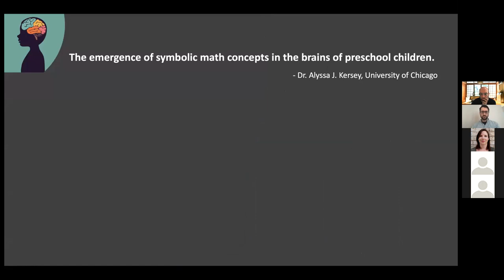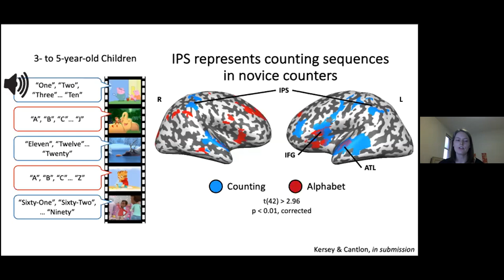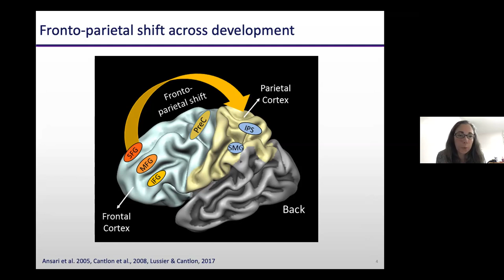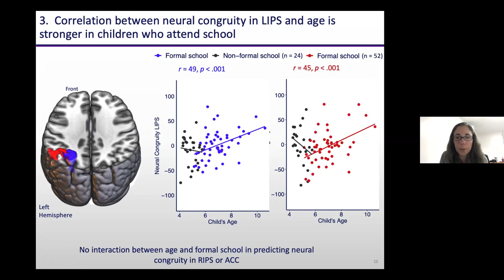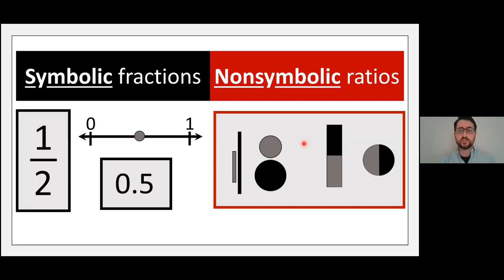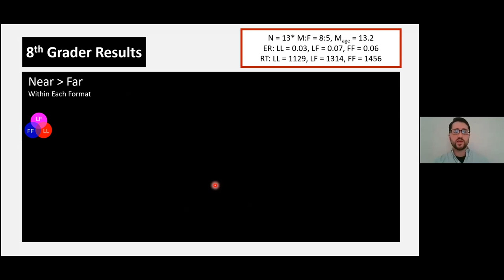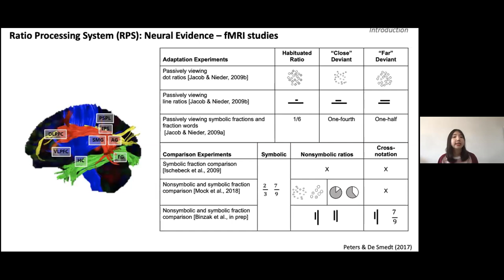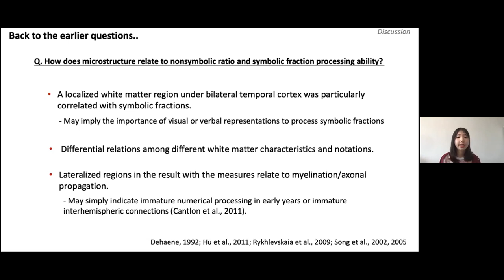MCLSonline2020: Neural Development of Symbolic Math Knowledge from Childhood to Young Adulthood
Presenters
Alyssa J. Kersey (Department of Psychology, University of Chicago)
Stephanie Bugden (Department of Psychology, University of Pennsylvania)
John V. Binzak (Department of Educational Psychology, University of Wisconsin, Madison)
Yunji Park (Department of Educational Psychology, University of Wisconsin, Madison)

Abstract
The acquisition of symbolic number knowledge is critical for mathematical development. As such, researchers have focused on understanding neurocognitive mechanisms of symbolic number knowledge that can be leveraged to help support young math learners. Throughout development, these underlying mechanisms interact consistently with different cortical networks and eventually with educational environments. Understanding the interactions between functional networks, structural connectivity and developing competence during symbolic math acquisition may inform design principles for more effective approaches to math instruction. In this interdisciplinary symposium, four presenters will discuss functional and structural brain changes associated with the development of symbolic math competence in early learners and across childhood. The overarching goal is to better understand the neural mechanisms underlying changes in expertise with different aspects of symbolic number knowledge and to explore how neural function and structure are impacted by educational experience. The first two talks will discuss how early math knowledge of whole numbers emerges and how it is expected to change across development. The second two talks will go beyond whole number concepts, to focus on the concept of fractions and how functional and structural signatures relate to fraction knowledge.
Kersey et al. will first present data describing networks involved both in young children’s counting and the more advanced concept of mathematical equivalence. This talk will highlight interactions among number and language networks for acquisition of basic symbolic math concepts. The next talk by Bugden et al. will discuss how number networks function during the period of whole number word acquisition. The authors will present results showing congruity effects observed in the brain when spoken number words are simultaneously presented with corresponding visual quantities.
Moving beyond whole number concepts, Binzak et al. will present work proposing cognitive primitives for processing rational numbers in adolescents along with relevant findings among children and adults. By looking at neural engagement for nonsymbolic and symbolic fractions, the talk will discuss the extent to which sensitivity to nonsymbolic ratio magnitude may serve as a built-in system for supporting symbolic fractions acquisition.
Whereas the first three talks will focus on functional signatures of numerical processing, the last talk will focus on structural connectivity in the brain and its relationships with fractions processing. In the fourth talk, Park et al. will present data showing changes in structural connectivity associated with symbolic fractions knowledge during the years of early fraction instruction. This work will help better understand changes in functional network for symbolic math knowledge. Taken together, the talks in the proposed symposium will offer cutting edge data regarding the emergence of underlying mechanisms for symbolic math knowledge centered upon functional and structural brain changes associated with educational experience.